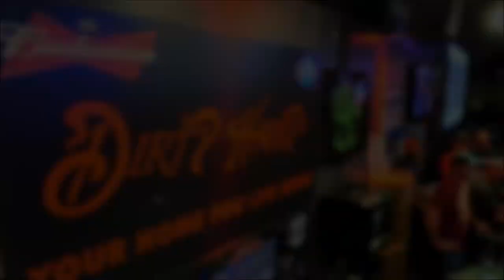2019 Fallen Heroes IV ARMWRESTLING | Calib ROUGHT SR. vs Greg ALLEN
2019 Fallen Heroes IV Armwrestling event
Dirty Harry's Bar in Blue Springs, MO
Calib Rought Sr. vs Greg Allen
Left handed armwrestling SUPERMATCH
BEST of 3

New chill no copyright background music from artist KINO with the song Triumph which you can use for free in your videos with the below attribution

©️➡️ If you are an independent creator you can use this song in your video content and monetize it on YouTube and other online video sites but you MUST copy the following section that is in between the lines below into your video description.